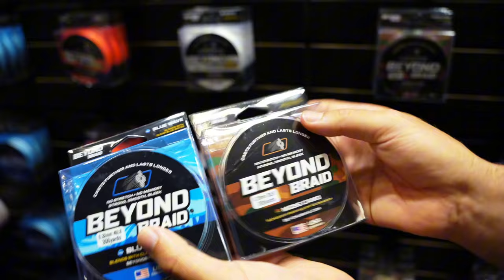Olta Makinesinde İp Misine Kullanmalı Mıyım? ARTILARI / EKSİLERİ | Balıkçılık Eğitim Videosu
Olta balıkçılığına yeni başlayanlar için en yaygın sorulardan biri, "neden ip misina kullanmalıyım, ip misina kalınlığı ne olmalı, hangi ipi seçmeliyim?" Seçiminiz olta takımına bağlıdır. Her olta takımı belirli bir amaç için tasarlanmıştır, bu nedenle çeker değerleri vardır. Bunları bilmek, doğru misinayı seçmek için ilk adımdır. Belirli bir balık türünü yakalamak için uygun bir misinaya ihtiyacınız vardır. Yakamaya çalıştığınız balığın mücadelesinden daha uzun süre dayanacak PE ve çeker değerine sahip bir misina seçmelisiniz. Kullandığınız maket ağırlığı, yakalamak istediğiniz balık büyüklüğü ve takımınızın birbiriyle uyumlu olması çok önemlidir. Kuş gözü yapma ve tiftiklenme gibi sorunlar da kaçınılmaz hale gelir.
28. BÖLÜM - BALIK AVINDA İP MİSİNA KULLANIMI.
🔥 BENİMLE İLETİŞİME GEÇİN! 🔥
🌐 SİZE BİR SORUM VAR ➡️ Bu videoda anlatılanlar ile ilgili eksik gördüğünüz veya bilinmesi gerektiğini düşündüğünüz, fikirleriniz var mı? YORUMLARDA BİZLERLE PAYLAŞIN.
➡️ HER HAFTA YEPYENİ BİR "SHORTS" VİDEOSU GELMEYE DEVAM EDİYOR ...